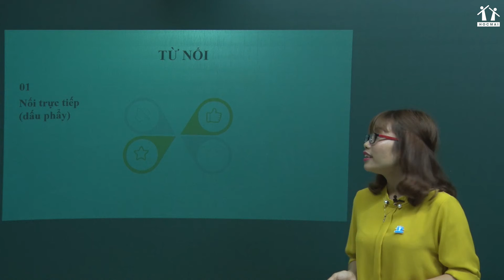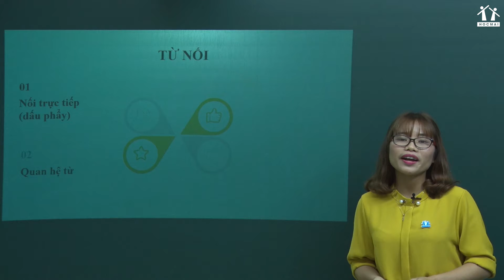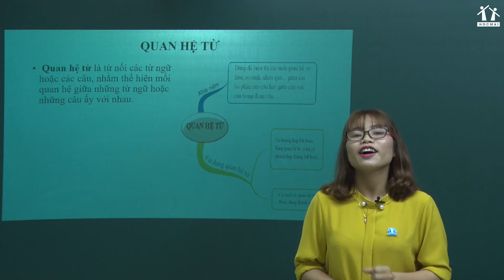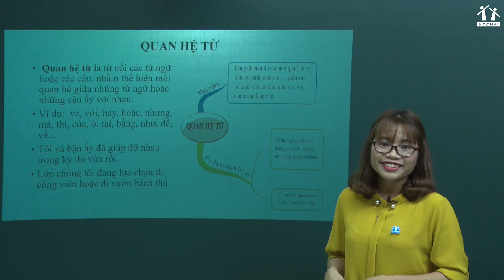Quan hệ từ và cặp quan hệ từ phần 1 - Tiếng Việt 5 - Cô Trần Thu Hoa - HOCMAI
- Khoá học Tiếng Việt 5 phát hành tại hocmai.vn